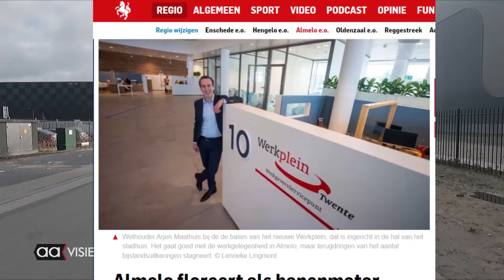Gemeenteraadsverkiezing 2022 Almelo: Debatavond 2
TC Tubantia, Bibliotheek Almelo en Aavisie organiseren en presenteren in samenwerking de lijsttrekkersdebatten 2022 voor de verkiezing van de gemeenteraad Almelo.